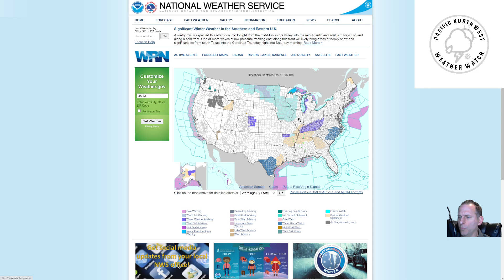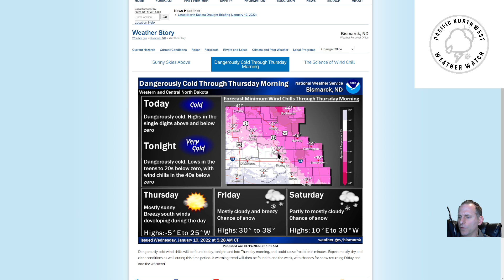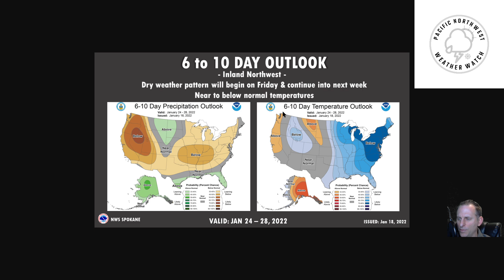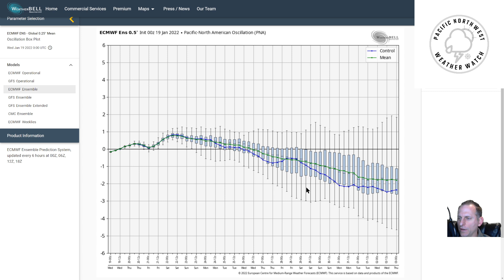Frontal system! Convergence zone! Extended Pattern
Thursday morning frontal system followed by a convergence zone with the possibility for a lightning strike in the Puget Sound! Snow in the higher elevations, a freezing rain threat for east slopes of the cascades.